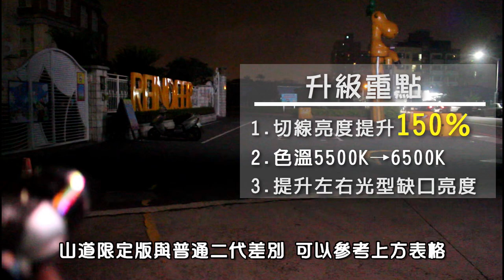【ADI直上型LED魚眼二代 - 山道限定版】桃園中壢 摩勁機車精品 LED魚眼 行車紀錄器 專業改裝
🛵摩勁車業在這裡：桃園市中壢區永福路959號

✎營業時間AM11:00～PM17:00，週四與週日為店休。
✎預約安裝請來電洽詢，或粉絲專業私訊。